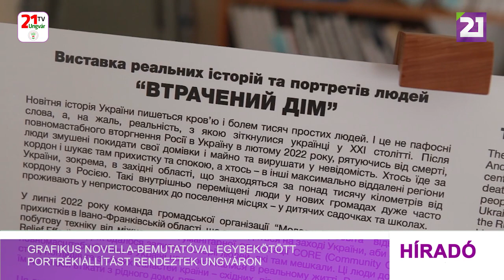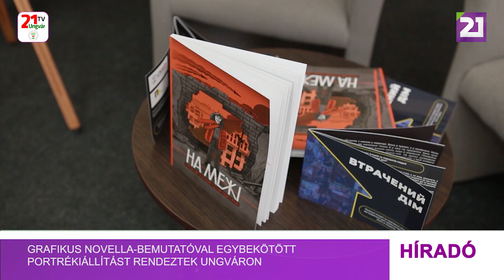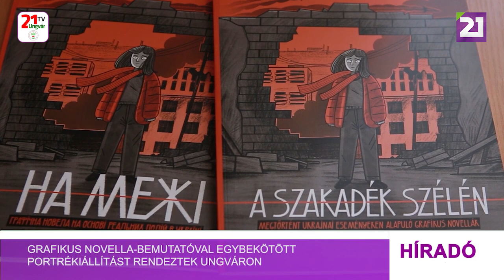Grafikus novella-bemutatóval egybekötött portrékiállítást rendeztek Ungváron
Így emlékszik vissza a háború kezdetére Volodimir Prihogyko, mariupoli úszóedző. Az otthona melletti pincében egyre veszélyesebbé vált az élet, ezért sok mariupoli lakoshoz hasonlóan, a város nyugati részébe menekült. „Amikor menekülni kezdtünk az iskolából, oda is becsapódott egy rakéta” – emlékezett vissza Volodimir, majd hozzátette, hogy akkor még többen az mondták, a nyugati városrész biztonságosabb, de mint kiderült, ott sem volt jobb a helyzet. Nehéz volt elhagyni a várost, különösen a bekerítés után, amikor már csak az Azovsztal maradt ukrán kézen. Volodimir most Ivano-Frankivszk megyében él. Az edzői munkáját most online végzi, mivel tanítványai szétszóródtak a világban. Ott, ahol most lakik, menekült és helyi gyerekeket is edz. Elmondása szerint, a legnehezebb az volt, amikor a tanítványai halálhíréről értesítették. Az orosz megszállástól szenvedő emberek tanúságtételeit „A szakadék szélén” című grafikus novella és az Elveszett otthon című portrékiállítás formájában mutatták be Ungváron, a Kárpátaljai Megyei Univerzális Tudományos Könyvtárban. A kiállítás alapjául a „Moloda Proszvita” szervezet tagjai által hallott történetek szolgáltak, amelyeket a humanitárius segélyek menekültszállóra történő szállítása során hallottak az ott lakóktól. A kiállítás szervezői egy katalógust is elkészítettek, amelyben a háborús történetek olvashatók. Ezen kívül megszerkesztették „A szakadék szélén” című grafikus novellát is. Ez utóbbi 10, valós eseményen alapuló történetet tartalmaz. A képregényt többek között magyar nyelvre is lefordították, hiszen a szervezet képviselői a szomszédos országokba is ellátogatnak. Így például nem sokkal az Ungvári látogatásuk előtt Magyarországon jártak. A megyei könyvtárnak korábban is voltak közös projektjei az Ivano-Frankivszk megyéből jött vendégekkel, ezért szívesen fogadták az új kezdeményezést. A kiállítás mindössze egy napos volt, mivel a szervezők folytatják útjukat a nyugat-ukrajnai és külföldi városokban.